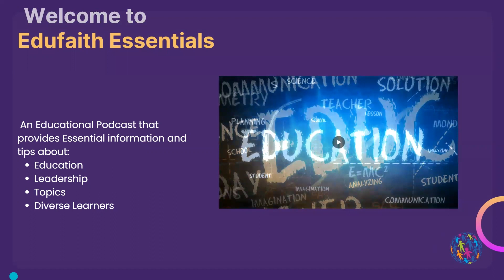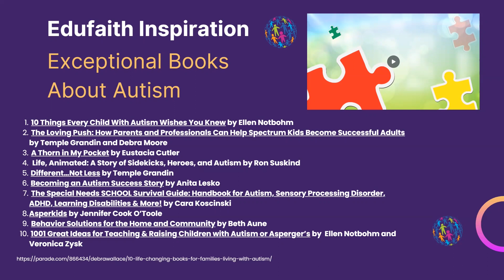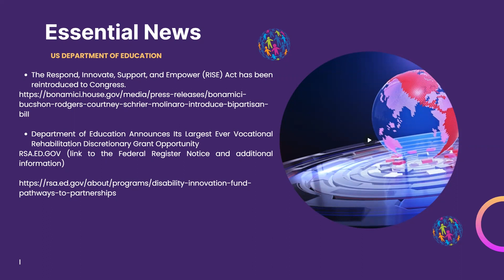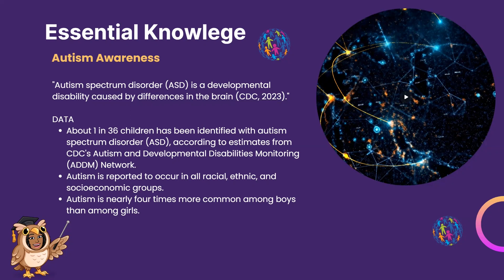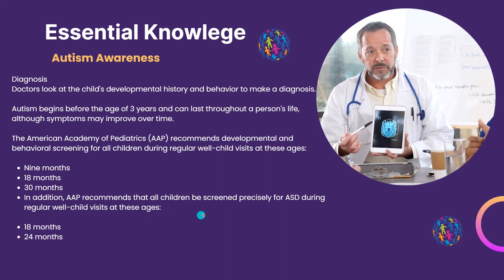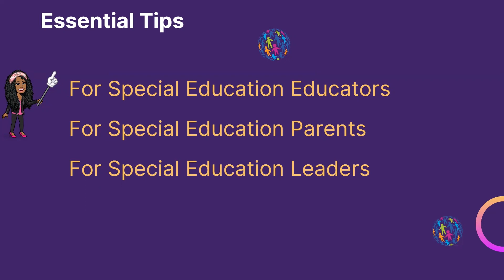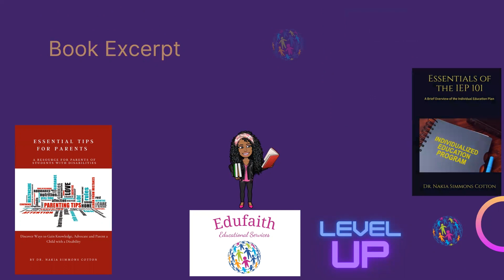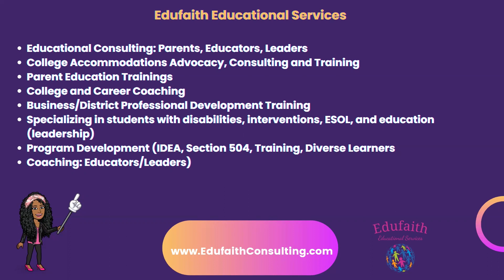Edufaith Essentials Autism Awareness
April is Autism Awareness Month. During the next episode we will discuss all things about autism. The inspirational message will feature 13 books that celebrate and recognize Autism. The Essential News will cover the reintroduction of the RISE act and Post Secondary Grant opportunities from the US Department of Education. Essential Knowledge will focus on autism spectrum disorder. The diagnosis, data, treatments and resources so join me Dr. Nakia for the next episode of Edufaith Essentials now streaming on all podcast platforms and on Youtube at Edufaith Essentials.

Thanks for listening and get essential!